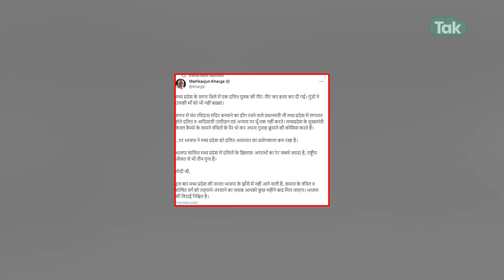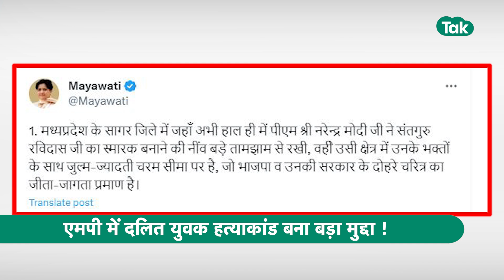MP में दलित युवक हत्याकांड पर Kamal Nath से लेकर Maywati ने सरकार को घेरा, कमलनाथ ने दी चेतावनी !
सागर जिले के खुरई थाना क्षेत्र में आने वाले बरोदिया नौनागिर गांव में एक दलित युवक की हत्या का मामला सामने आया है। बताया जा रहा है कि गांव के ही दबंगों ने बेरहमी से युवक की हत्या की है। जिसमें गांव के सरपंच का पति भी शामिल है। घटना के बाद से ही मामले में राजनीति भी गर्मा गई है। मामले में कांग्रेस के राष्ट्रीय अध्यक्ष मल्लिकार्जुन खड़गे ट्वीट कर बीजेपी सरकार पर निशाना साधा है। वहीं मामले में अब तक आठ आरोपियों की गिरफ्तारी हो चुकी है। जबकि सरपंच पति अभी भी फरार है।